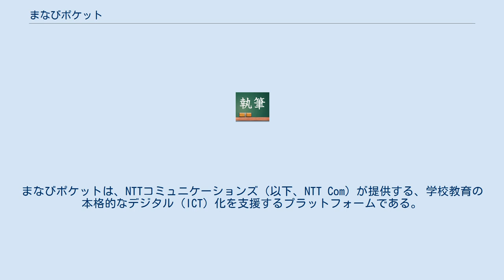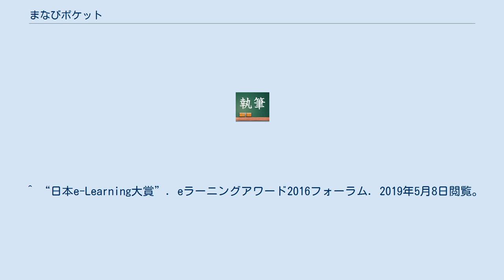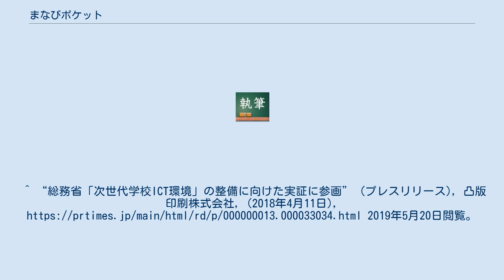まなびポケット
まなびポケットは、NTTコミュニケーションズ（以下、NTT Com）が提供する、学校教育の本格的なデジタル（ICT）化を支援するプラットフォームである。
 学習コンテンツにアクセスするためのポータル画面のほか、利用者管理や校内SNSなどの基本機能を提供。
1つのIDで複数のコンテンツへアクセス可能なシングルサインオンも搭載。
このため、学校や自治体などの導入組織において、新たな設備投資やICT技術者の確保が必要ない。
 総務省が行った「先導的教育システム実証事業」において、2014年から約90校、約1万人を対象にICT導入の検証を行ってきた経験を活かし、開発されている。
そのため、2017年6月に総務省が公開した「教育クラウドプラットフォーム 参考仕様」に準拠している。
 ^ “先導的教育システム実証事業（平成26年度〜28年度）”. 総務省. 2019年5月20日閲覧。
 ^ “NTTコム、学校向けのオープンプラットフォーム「まなびポケット」を提供を開始” (日本語). 日本経済新聞 電子版. 2019年5月27日閲覧。
 ^ “日本e-Learning大賞”. eラーニングアワード2016フォーラム. 2019年5月8日閲覧。
 ^ “NTTCom、設備投資不要・デジタル教材豊富な「まなびポケット」4/1開始”. リセマム (2017年3月29日). 2019年5月20日閲覧。
^ “総務省「次世代学校ICT環境」の整備に向けた実証に参画” (プレスリリース), 凸版印刷株式会社, (2018年4月11日), 2019年5月20日閲覧。